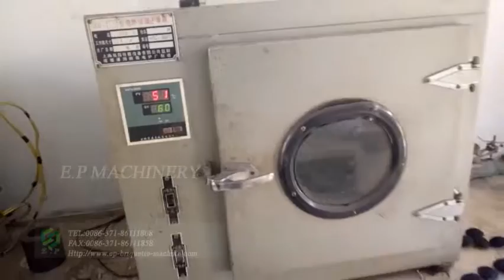for Jasur (2)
Zhengzhou E.P Machinery Co.,Ltd